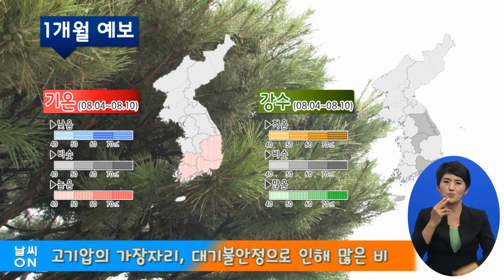(수화방송) 1개월 예보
1주 (07.28~08.03)
고기압의 영향으로 무더운 날씨를 보일 때가 많겠으며, 대기불안정에 의해 지역에 따라 많은 비가 올 때가 있겠음. 기온은 평년보다 높거나 비슷하겠으며, 강수량은 평년과 비슷하겠음.
 2주 (08.04~08.10)
고기압의 가장자리에 들 때가 많겠으며, 대기불안정에 의해 지역에 따라 많은 비가 올 때가 있겠음. 기온은 평년과 비슷하거나 높겠으며, 강수량은 평년과 비슷하겠음.
 3주 (08.11~08.17)
고기압의 가장자리에 들 때가 많겠으며, 저기압의 영향으로 남부지방에서는 많은 비가 올 때가 있겠음. 기온과 강수량은 평년과 비슷하겠음.
 4주 (08.18~08.24)
고기압의 가장자리에 들 때가 많겠으며, 대기불안정에 의해 국지적으로 많은 비가 올 때가 있겠음. 기온과 강수량은 평년과 비슷하겠음.